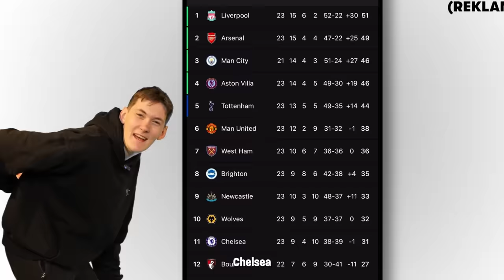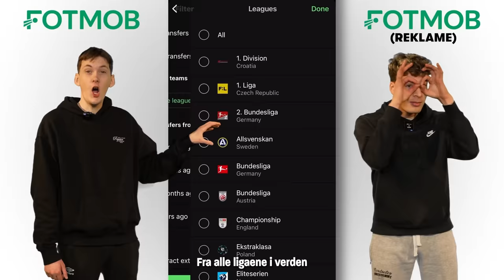Gjett Fotballspilleren! (Med Nidal, Oliver Bergset og Kasper Kvello)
Jeg tok med meg Nidal, Kasper Kvello og Oliver Bergset for å finne ut hvem som faktisk er den ekte fotballspilleren av 5 personer som skjuler seg bak maske!

(Reklame)
Last ned FotMob her! Du kommer ikke til å angre:

Følg gutta!

Takk til Off-Pitch for lokalet!

KAPITLER:
00:00 - Intro
00:36 - Runde 1
03:24 - Runde 2
05:27 - FotMob
06:18 - Runde 2
07:28 - Runde 3
10:45 - Runde 4 (Finale)

smile :)